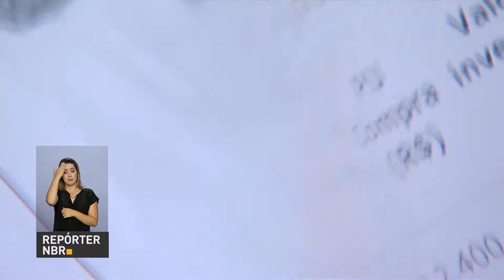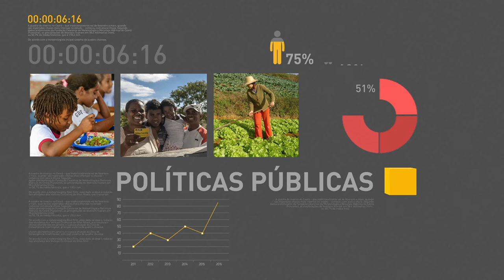Vendas no varejo nacional apresentaram avanço de 1,2% em junho, aponta IBGE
REPÓRTER NBR 17h – 15.08.17: Vendas no varejo nacional apresentaram avanço de 1,2% em junho, frente a maio de 2017. Segundo a Pesquisa Mensal do Comércio, do IBGE, essa é a terceira taxa positiva consecutiva nessa comparação. E mais: De acordo com o Serasa Experience, o índice de inadimplência caiu depois de registrar sete altas consecutivas. Veja também: Escola Nacional de Defesa do Consumidor oferece um curso de educação financeira.